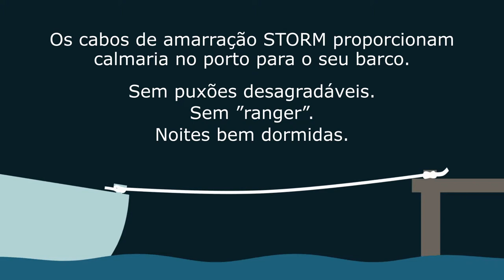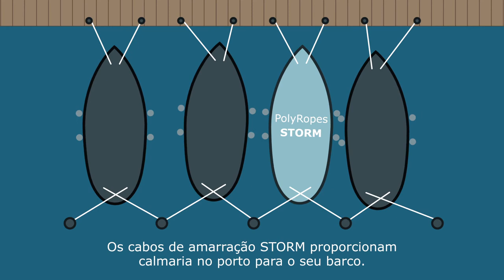(PT) Cabo de amarração STORM da PolyRopes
Cabo de amarração STORM da Poly Ropes
Os cabos de amarração STORM proporcionam calmaria no porto para o seu barco. Sem puxões desagradáveis. Sem ”ranger”.
Noites bem dormidas.
Os cabos de amarração STORM, absorvem imediatamente as forças e amortecem-nas. Amortecedor contra puxões integrado em todo o comprimento do cabo.
O STORM recupera-se de cada puxão e recupera a sua força. Totalmente automático!